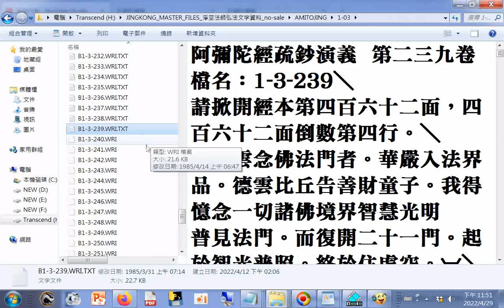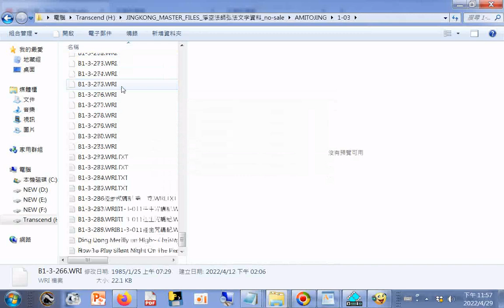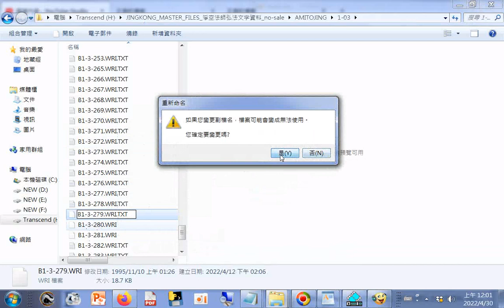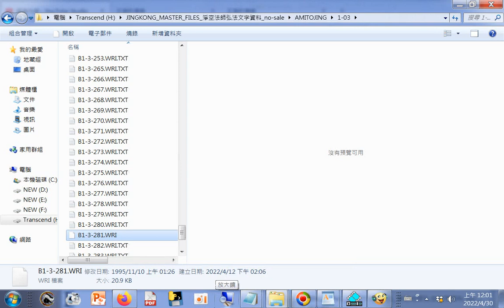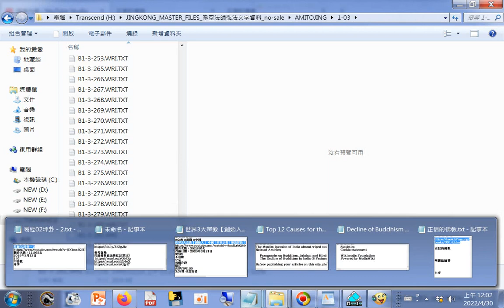文書處理解決文件檔案無法開啟的妙招，例子--JINGKONG_MASTER_FILES_淨空法師弘法文字資料_no-saleAMITOJING1-03(阿彌陀經疏鈔演義+往生咒講記)...